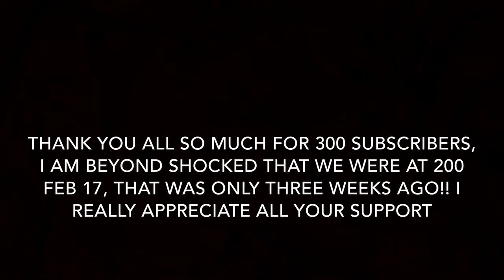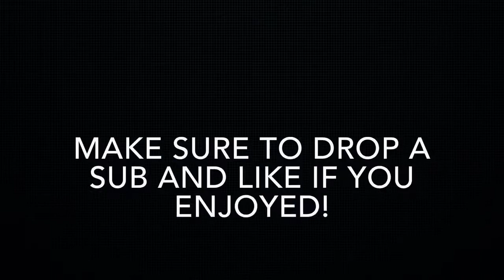Fortnite Mobile God?? (300 SUBSCRIBER SPECIAL)